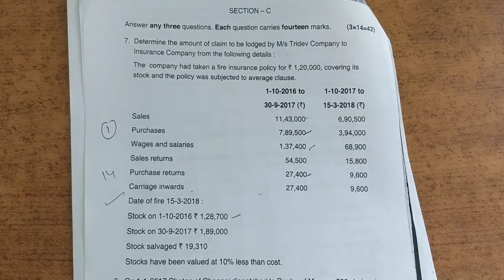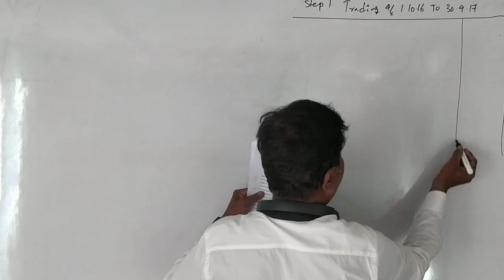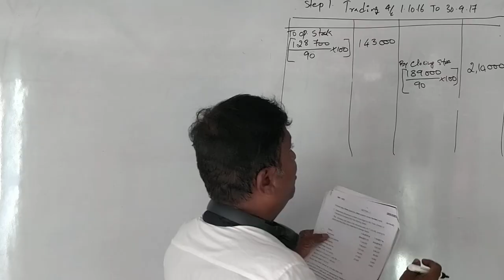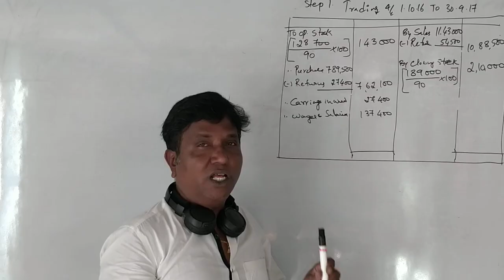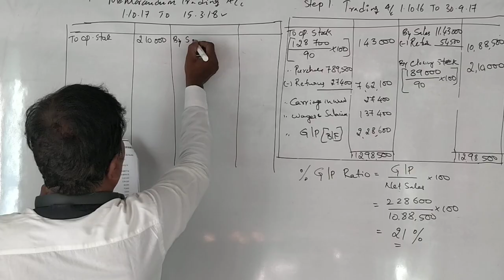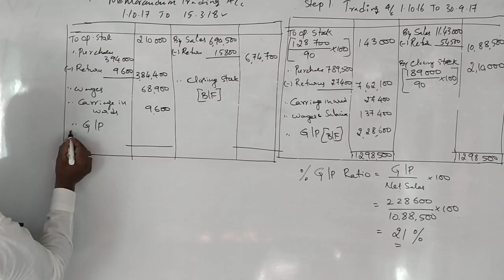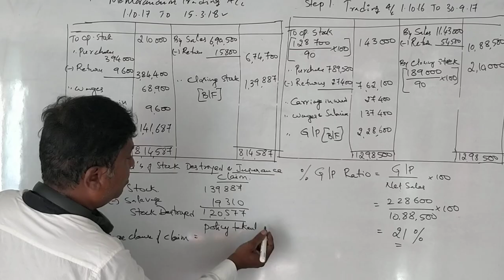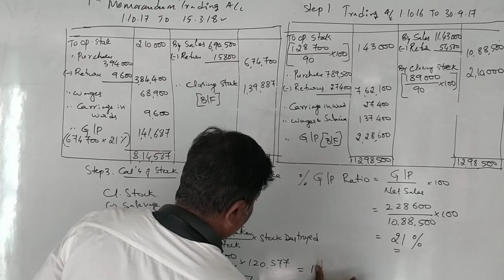Insurance Claim in Kannada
Insurance Claim in Kannada 2018 question Paper